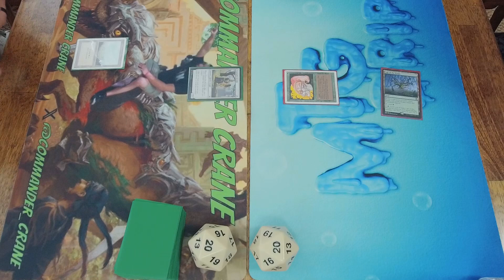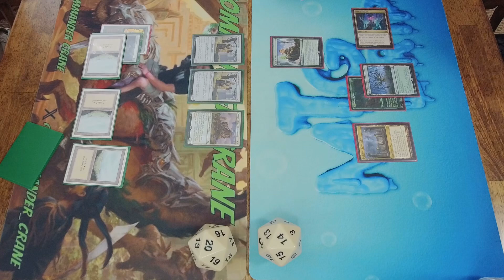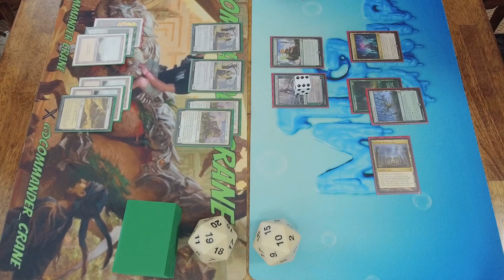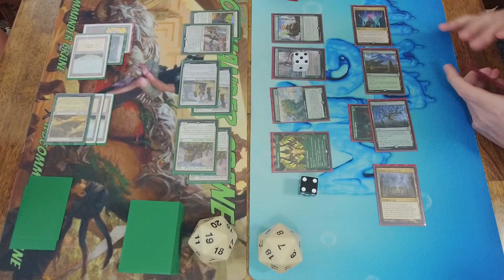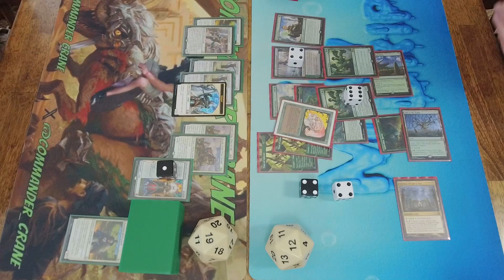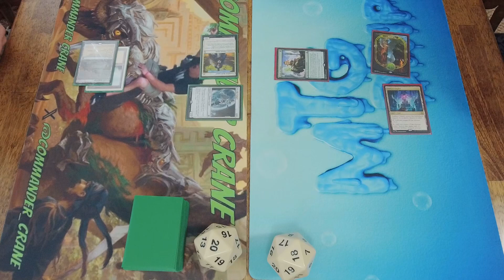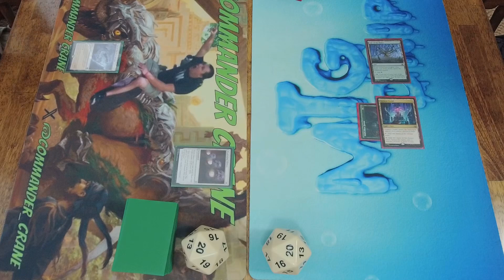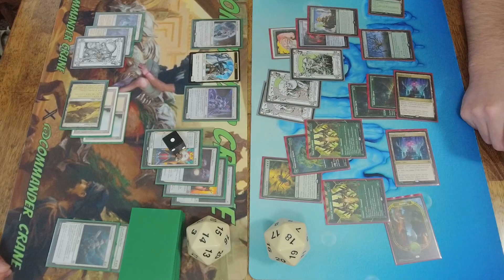Budget Mono-White Knights vs. Mono-Green Devotion: Pioneer FNM 6/28 Round 3!